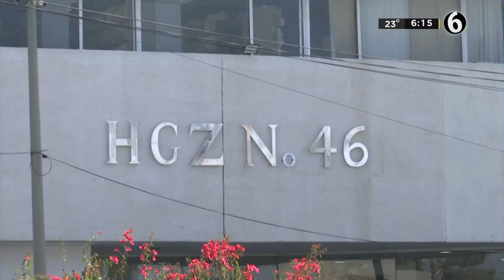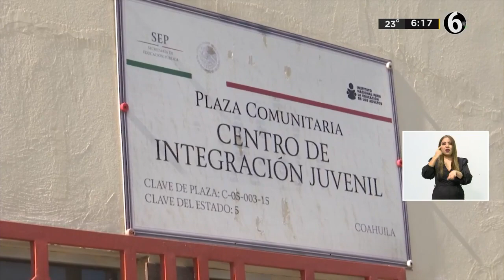Niña de 2 años sufre accidente; terminó con quemaduras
Los hechos se registraron la tarde del domingo en la colonia Santa Sofia de Torreón, cuando los familiares de una niña de dos años pidieron apoyo a los cuerpos de rescate tras el accidente que dejó en estado de gravedad a la menor.